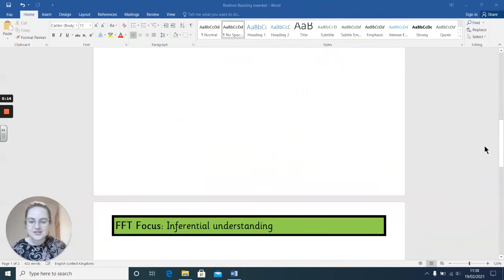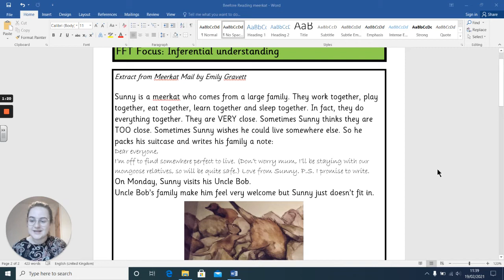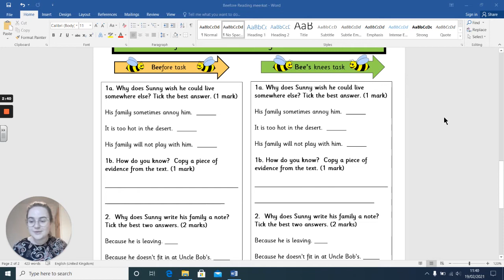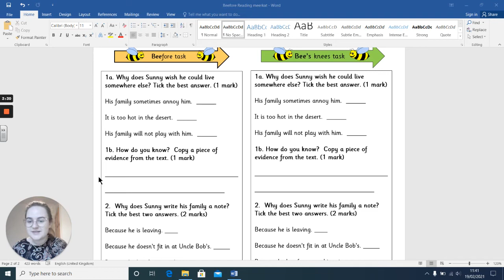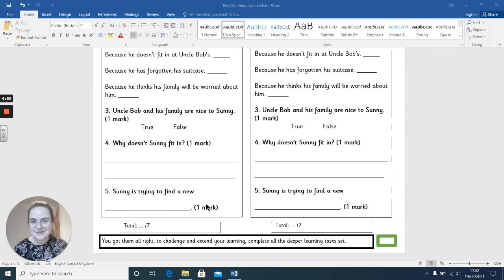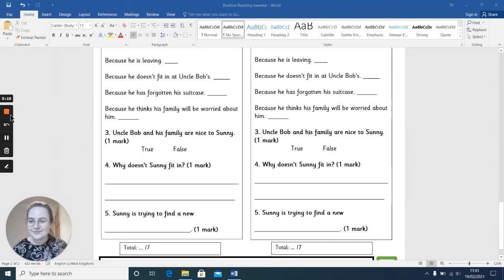Reading beefore task - Meerkat Mail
Listen to the text and questions, then have a go at answering the Beefore questions as independently as you can.